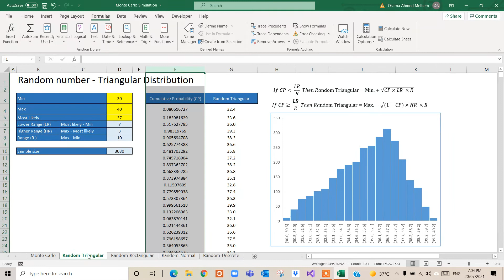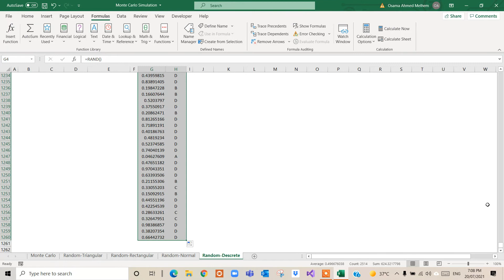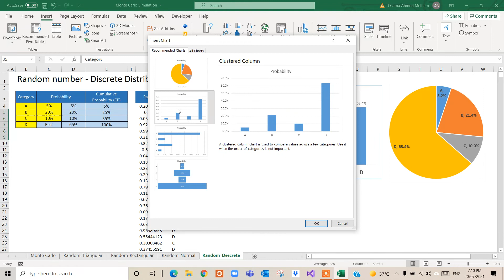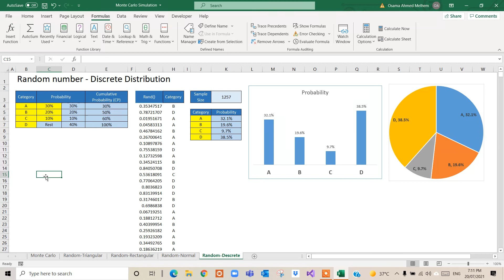Creating Random Number following Discrete Distribution in Excel- رقم عشوائي - توزيع منفصل